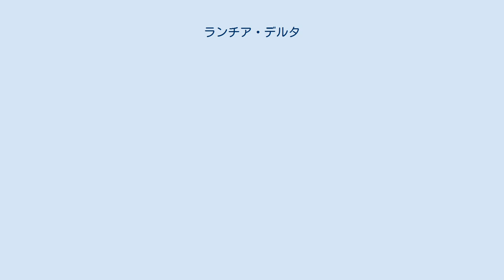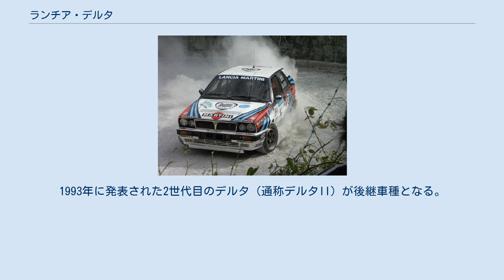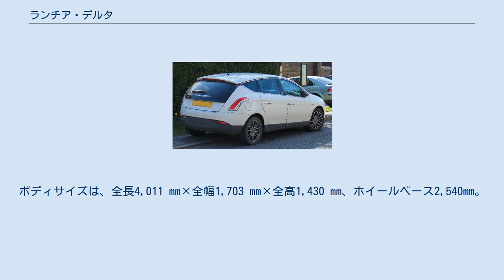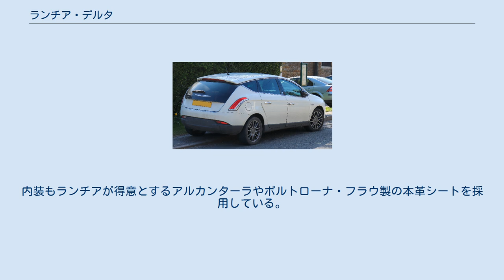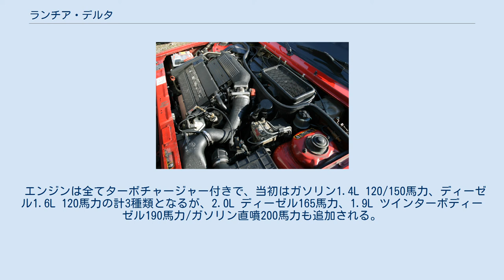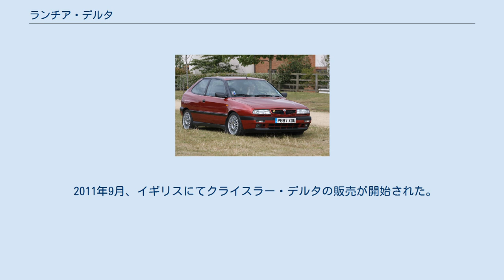ランチア・デルタ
デルタ（Delta ）は、イタリアの自動車メーカー、ランチアが製造するハッチバック型の乗用車。
ランチアの草創期1911年にも「デルタ」という車種が存在したが、ここでは1979年発表のモデル以降を記述する。
 ランチア・デルタはWRC（世界ラリー選手権）で1987年～1992年の6年間で、史上初の6度のワールド・タイトルを獲得した。
 ランチアは、フィアットに吸収される前の1972年までフルヴィアを、フィアット吸収後の1972年～1980年にはベータという車種を製造しており、1979年発表のデルタもその流れを汲んだものである。
先代のベータがセダン、クーペ、ステーションワゴン、オープンカーからミッドシップまで豊富なボディバリエーションを持っていたのに対して、デルタは5ドアハッチバックのみであった。
 　 当時の欧州では、1975年に発表されたフォルクスワーゲン・ゴルフが大きな人気を博しており、2ボックス車に勢いがあった。
デルタは、フィアットから先に発表されたリトモに引き続き、この流れに乗るべく投入された。
スタイリングは、ゴルフを手がけたジョルジェット・ジウジアーロ率いるイタルデザインが担当し、1976年のコンセプトカーのマセラティ メディチ Ⅱを小型化したスタイリングで、大衆車然としたゴルフに対し、人工皮革のアルカンターラを多用した上品な内装によって「小さな高級車」を目指している。
そのデザインは好評を持って迎え入れられ、1980年にランチア初のヨーロッパ・カー・オブ・ザ・イヤーを獲得している。
 ボディサイズは、全長3,885mm×全幅1,620mm×全高1,380mm、ホイールベースは2,475mm。
普及モデルのヘッドランプは写真のとおり角形2灯であるが、グループAのホモロゲーションモデルとなったHF 4WD以降の高性能モデルは丸形4灯となり、徹底して冷却を意識したフロントグリル、空力を意識したスポイラーなども特徴的であった。
 駆動方式はFF。
エンジンは全て横置き直列4気筒で、SOHCの1.3L、1.5L、DOHCの1.6L、1.6Lターボ付きのガソリンエンジンと、1.9Lターボのディーゼルエンジンが設定された。
特別なモデルとして、DOHCの2.0LターボでガソリンエンジンのHF 4WD、HF インテグラーレと呼ばれるフルタイム4WDモデルも設定されている。
このDOHCエンジンは、アウレリオ・ランプレディの設計でフィアットが多用したタイミングベルト駆動のツインカムユニット、通称「ランプレディ・ユニット」が採用されている。
1993年に発表された2世代目のデルタ（通称デルタII）が後継車種となる。
 1993年に先代デルタの後継車種として、フィアット・ティーポ同様ティーポ2/3プロジェクトのひとつとして発表された。
よってフィアット・テムプラやランチア・デドラ、アルファロメオ・155とは基本構造が同じであった。
 ボディは5ドアハッチバックと3ドアハッチバック。
ボディサイズは、全長4,011 mm×全幅1,703 mm×全高1,430 mm、ホイールベース2,540mm。
先代同様にHFというスポーツモデルがあり異なったボディが設定されていた。
フェンダーが張り出した分、全幅が1,759 mmとなる。
エンジンは全て4気筒で、SOHCの1.6L、DOHCの1.6L、1.8L、2.0L、2.0Lターボのガソリンエンジンと1.9Lターボのディーゼルエンジン。
それらをFF方式で駆動した。
内外装ともにイタリアのデザイン会社I.DE.Aが担当した。
販売的には先代デルタの印象があまりにも強く、さらに2代目とともに先代イングラーレの生産・発売が続いていたため、その陰に隠れてしまった感がある。
日本でも数台がガレーヂ伊太利屋によって輸入、販売された。
 1999年に生産終了。
 HF プロトタイプ「ランチア・デルタHPE」はランチア創立100周年を記念して2006年9月5日のヴェネツィア国際映画祭にて初公開され、直後のパリモーターショーにも出展された。
生産型は2008年のジュネーヴモーターショーで公開され、同年6月に発売開始された。
 全長4,520mm×全幅1,797mm×全高1,499mm・ホイールベースは2,700mmというCセグメントとDセグメントの中間サイズの5ドアハッチバックで、LEDを用いた方向指示器やグラスルーフ(グラン・ルーチェと呼ばれる)、2トーンカラーの塗色などのデザイン処...